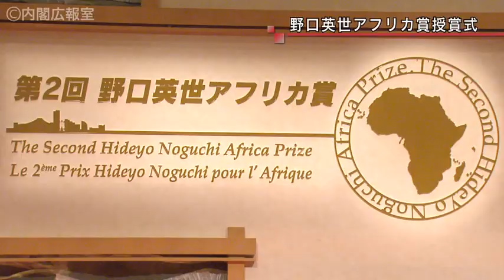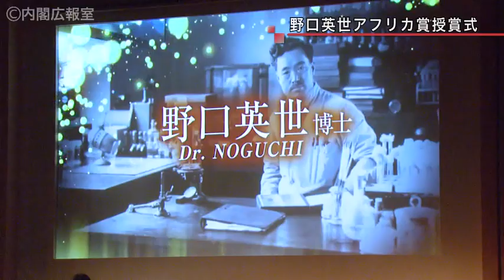安倍総理 TICAD Vを開催-平成25年5月31日～6月3日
安倍総理は、横浜でTICAD V（第5回アフリカ開発首脳会議）を開催しました。